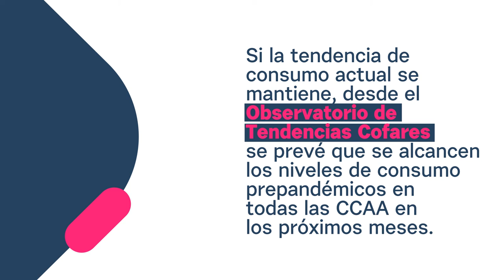Observatorio de Tendencias | Uso y abuso de antibióticos: el peligro de la resistencia bacteriana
Suspenso en el uso de antibióticos: el 60% de los españoles guarda los que le sobran para casos de urgencia y más de un tercio de la población no sabe qué es la resistencia bacteriana a los antibióticos y no considera que sea un problema sanitario grave.